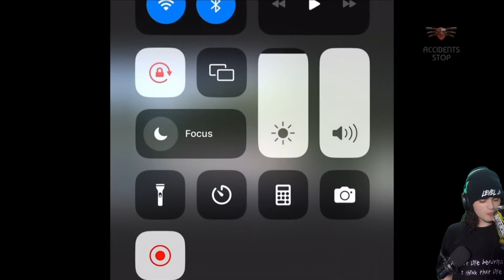CAR JUMPS OFF TRUCK! CRAZY CAR CRASHES COMPILATION!